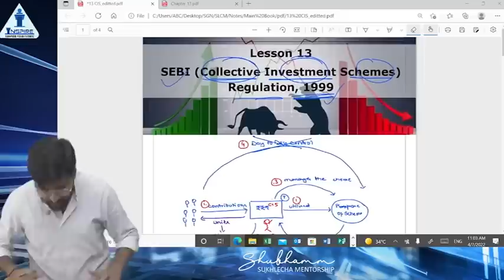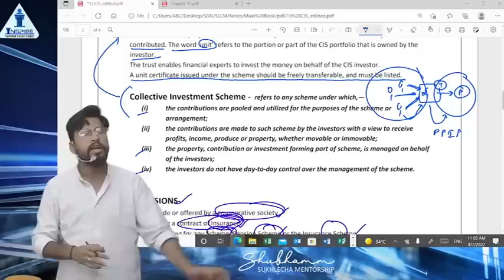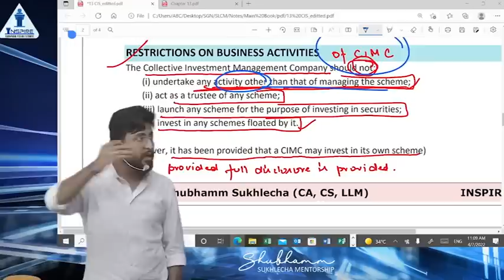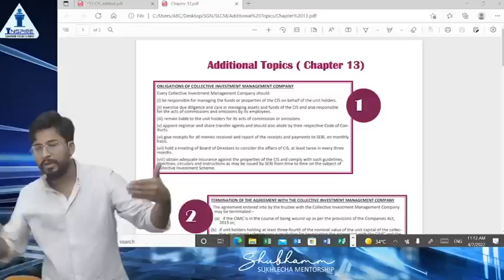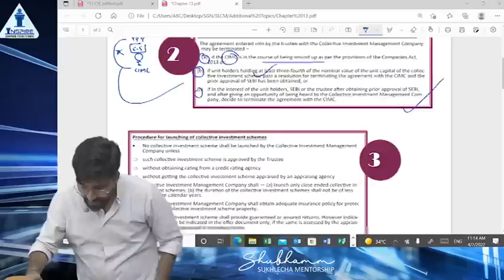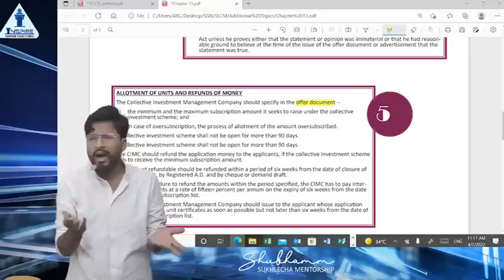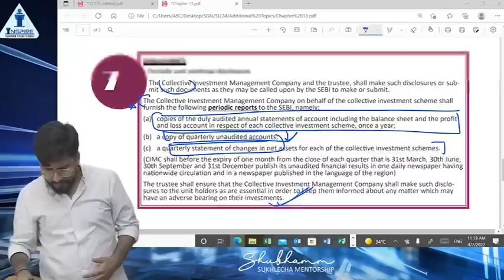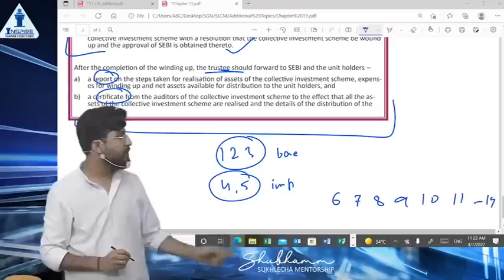Full Josh revision of Chapter 13 || Collective Investment Scheme || Securities Law || Shubhamm Sir